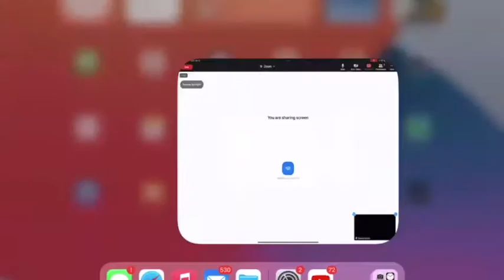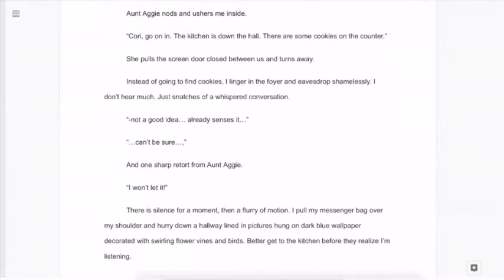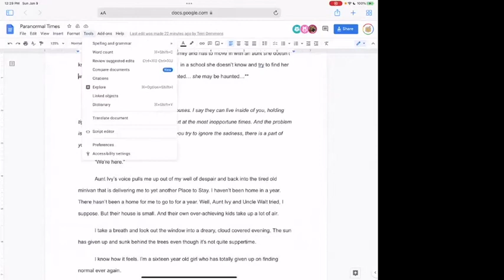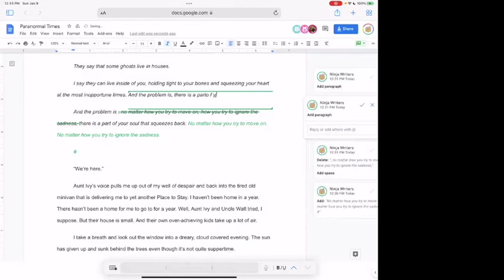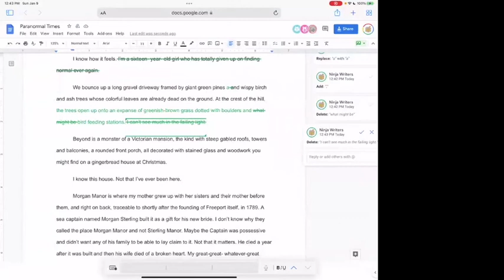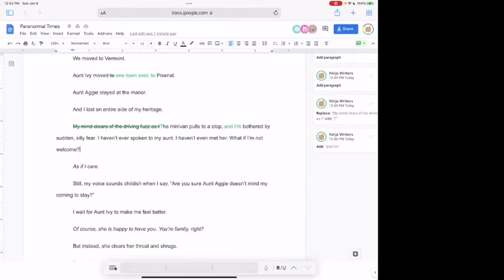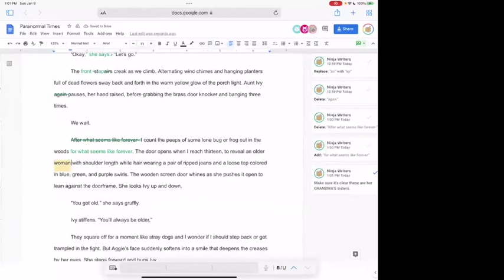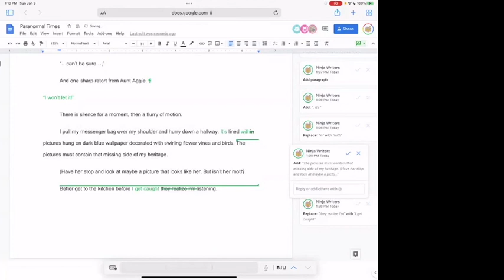Are you interested in writing serial fiction? So are we!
Ninja Writers is so excited to present the Serial Killers — a new series experimenting with writing and publishing serialized fiction here on Substack.

New episodes will be released exclusively through The Write Brain every Sunday!

Here’s the flow for these sessions: we’ll always start with some accountability. We’ll talk about what we’ve worked on this week and anything we might be stuck on.

After check-in, one of us will be in the hot seat! That person will read an excerpt of their story for feedback from the rest of the group and then Shaunta will edit the excerpt live.

Writers watching can learn as we do via writing, editing, and publishing!

In episode 1 we introduced the Serial Killers and each of our projects before putting Terri Demmons in the hot seat.

Terri Demmons is a long-time member of Ninja Writers and a fabulous SciFi/fantasy writer. Her serial project ‘Paranormal Times’ is a YA ghost hunting story we know you’ll love! Follow Terri Demmons on her own Substack to keep up with her serial fiction journey.

If you want to get these episodes when they release,

Be sure to find all of the Serial Killers on Substack to keep up with their stories: